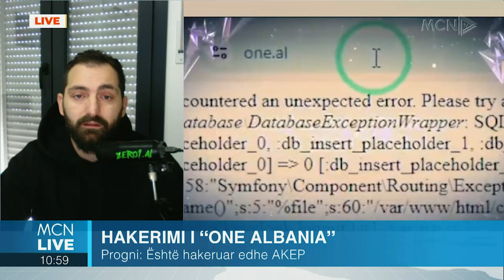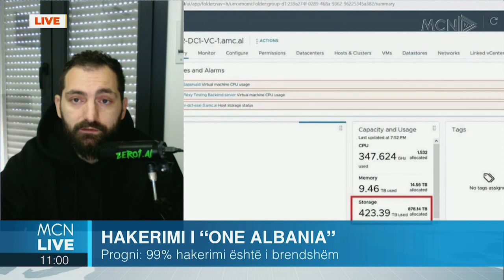Progni: 99% kemi hakërim të brendshëm, shteti po shantazhohet për tendera